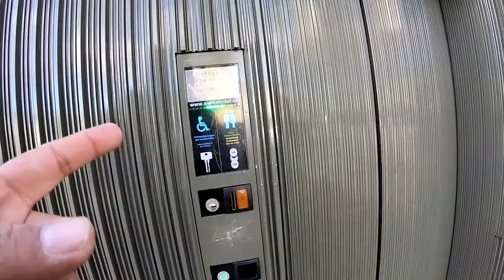Zurich vlog = Walk from Haupt bahnhof to lake zurich.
Zurich is the largest city of Switzerland. It is a land lock country. One can arrive Zurich by air, bus or train.